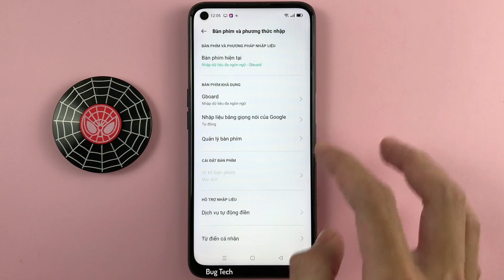Thanh truy cập biểu tượng cảm xúc trên bàn phím trên OPPO A54 Android 11